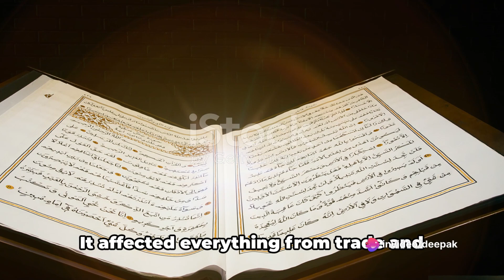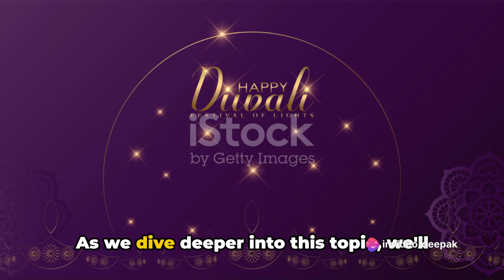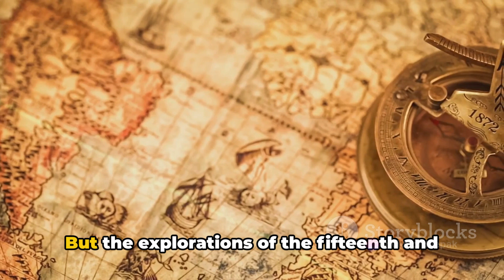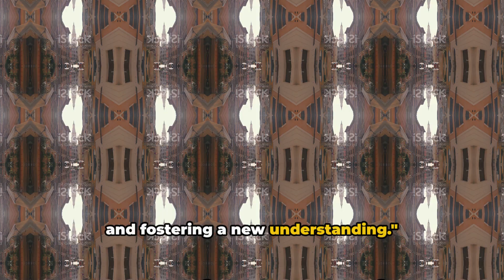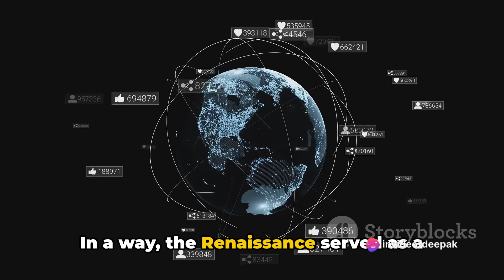Impact of the Renaissance and the beginning of the modern era on Indian trade and cultural exchanges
In this video, we dive deep into the fascinating intersection of the Renaissance and the dawn of the modern era with Indian trade and cultural exchanges. Join us as we uncover the profound impact of this historical period on shaping global interactions and trade networks. From spice routes to cultural diffusion, we explore how this transformational era paved the way for a new chapter in history.

OUTLINE:

00:00:00 A New Dawn
00:02:34 A New World
00:04:59 A New Understanding
00:07:25 A New Perspective
00:09:58 A New Insight